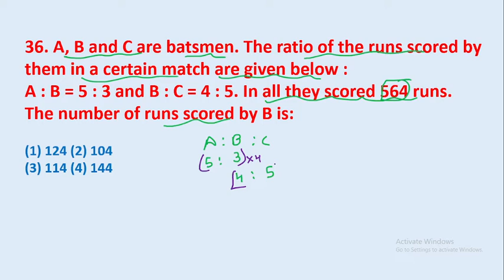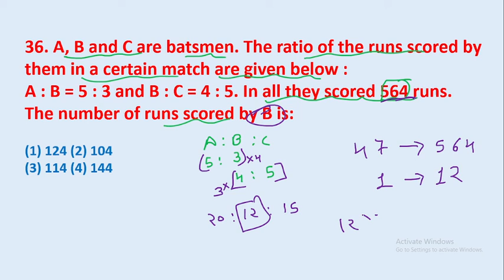36. A, B and C are batsmen. The ratio of the runs scored by them in a certain match are || edu214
36. A, B and C are batsmen. The ratio of the runs scored by them in a certain match are given below :
A : B = 5 : 3 and B : C = 4 : 5. In all they scored 564 runs. The number of runs scored by B is:
edu214
ram raghuwanshi